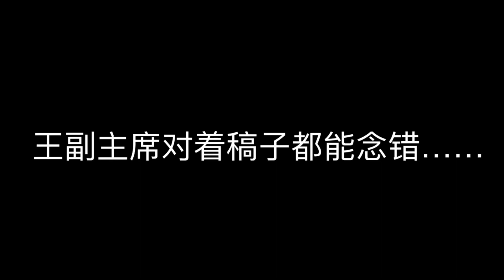狗x的王岐山 再篇